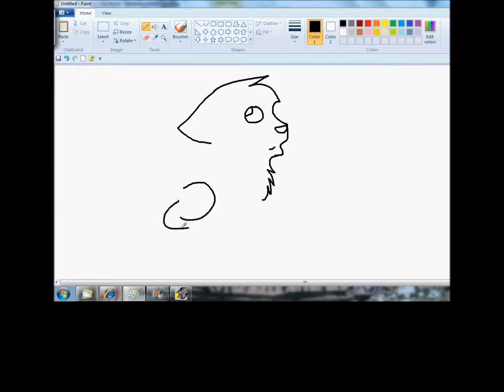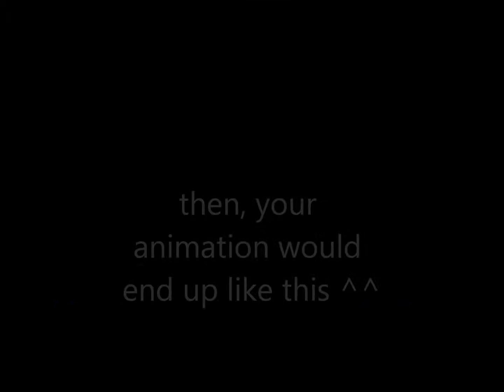How to animate on WMM and Paint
You don't need Flash - there is a way to animate on wmm and mspaint